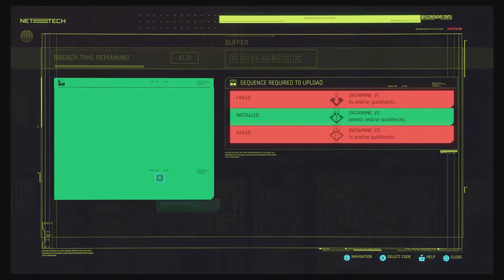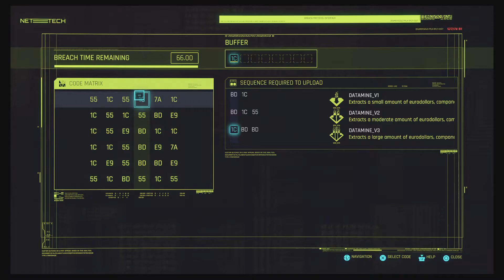Cyberpunk 2077 Sparring Partner Dakota Gig finding the bot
FFW to 7:30 to find it faster. It took me a minute.